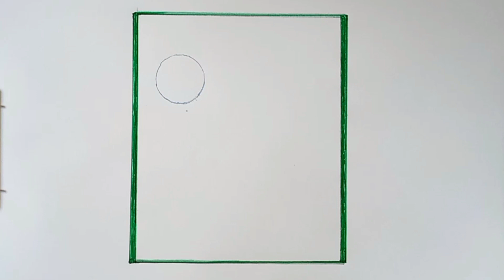How to Draw Scenary of moonlight with pencil colour Step by Step | Happy learning 11 😀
you're Queries:-
how to draw moonlight night Scenary step by step easily
how to draw moonlight night Scenary step by step very easy
how to draw moonlight night Scenary
how to draw scenary of moonlight night Scenary with pencil sketch step by step
how to draw scenary of moonlight night with romantic love